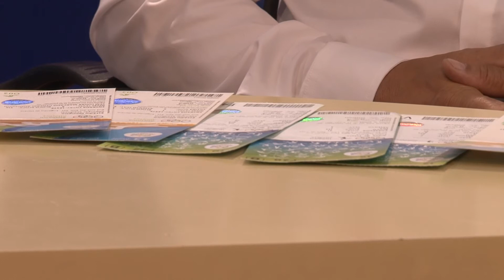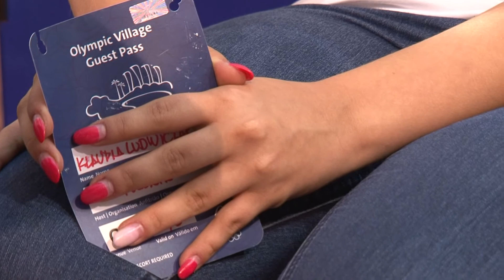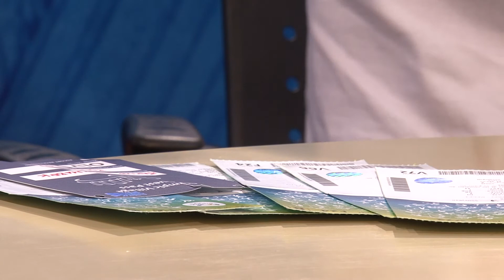RD: Racot w Rio 30.08.2016